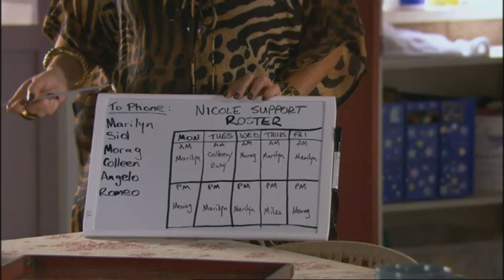Home and Away: Episode 5279 - Spoiler